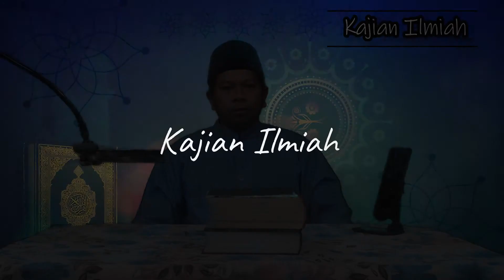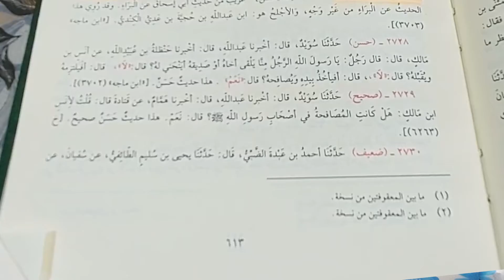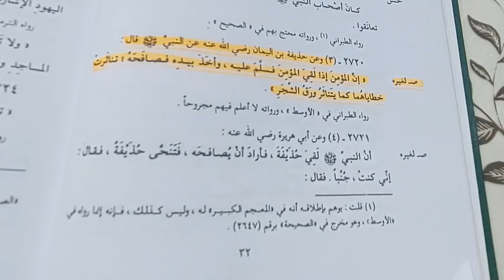Bersalaman Tidak Dibatasi Waktu Dan Tempat